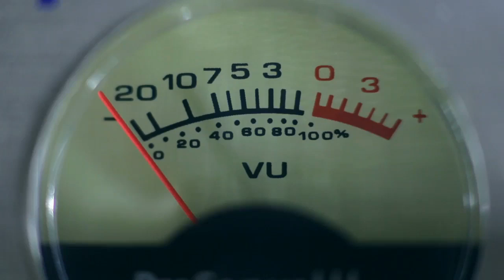owl vs eagle comparison who will win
Both of these birds are dangerous. But here the eagle seems to the more superior to the owl.  The owl is a silent killer that takes down most of its prey with its sharp talons fast enough even before knowing what hit them.

The eagle, on the other hand, is very powerful and much experienced in killing larger prey such as the wolf and wild goats. This experience coupled with its power and speed can make the eagle win over the owl. In fight comparison of owl vs eagle, the more votes are with eagle.